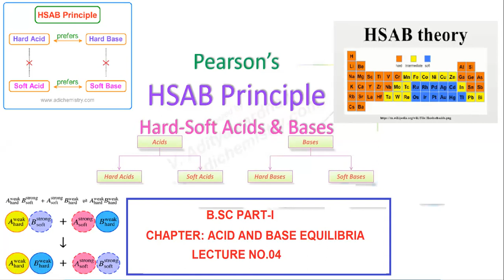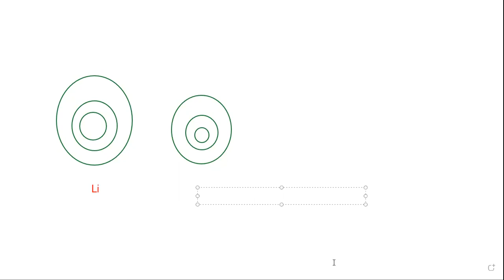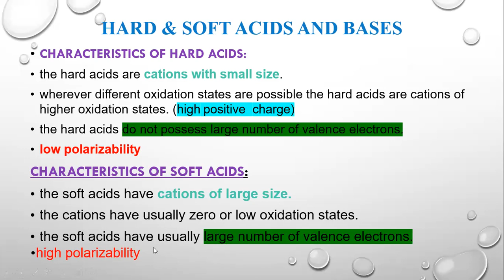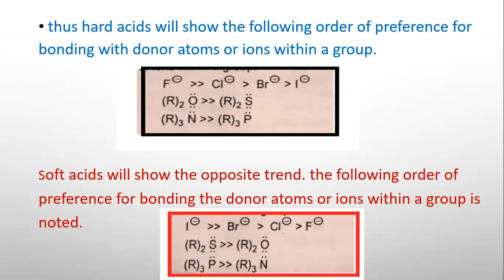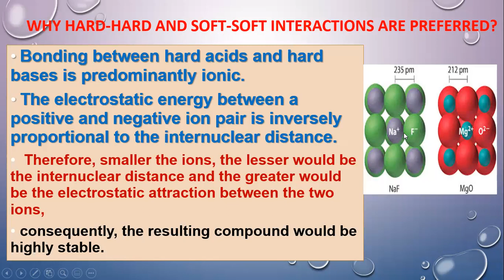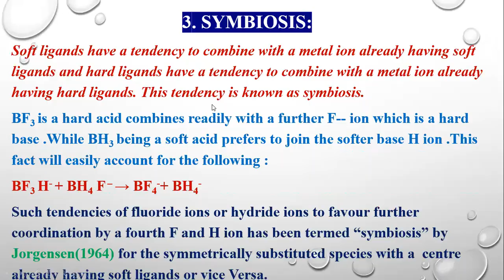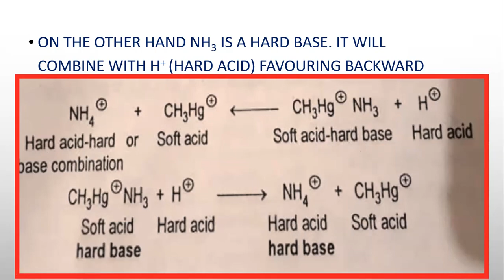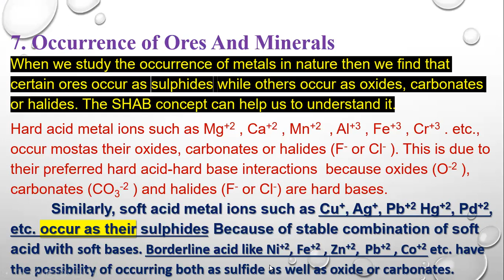Hard & Soft Acids and Bases(HASB) and Applications of HSAB principle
IN TODAY TOPIC YOU WILL STUDY:
KEY CHARACTERISTICS
Hard & Soft Acids and Bases
Pearson’s Principle
Why Hard-hard and Soft-soft Interactions are Preferred?
Applications of HSAB principle
Stability of complexes
Course of reaction
Symbiosis
Coordination in Complexes of Ambidentate ligands
Classification of hard and soft acids
Poisoning of Metal Catalysts
Occurrence of Ores And Minerals